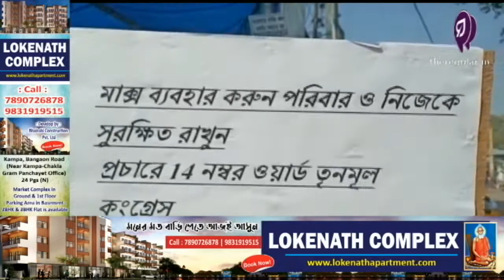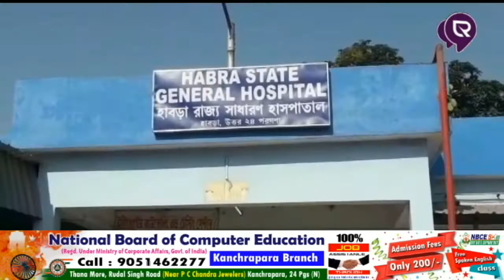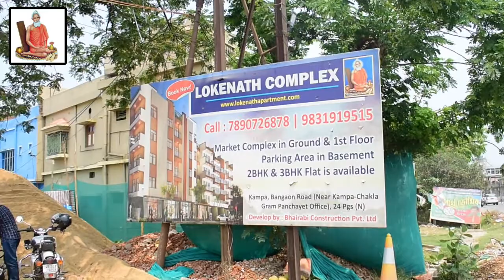করোনা পরিস্থিতি নিয়ে বোলপুরে নিজের বাড়িতে সাংবাদিক বৈঠক বীরভূম জেলা তৃণমূল সভাপতি অনুব্রত মণ্ডলের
সমস্ত নিউজ আপডেট জানার জন্য চোখ রাখুন theregular.in এর পেজে | Get news update on theregular.in page | 9th Jan 2022

1st : করোনা পরিস্থিতি নিয়ে বোলপুরে নিজের বাড়িতে সাংবাদিক বৈঠক বীরভূম জেলা তৃণমূল সভাপতি অনুব্রত মণ্ডলের

2nd : প্রশাসনের পক্ষ থেকে মানুষকে বারবার সচেতন করা হলেও বাড়ি থেকে মাক্স না করেই বেরিয়ে পড়েছেন বহু মানুষ। স্বাস্থ্যবিধি মানছেন না তারা। তাই সেই সব মানুষদের সচেতন করতে উদ্যোগী হল তৃণমূল কর্মীরা। রবিবার বেলা 11 টা নাগাদ বনগাঁ পৌরসভার 14 নম্বর ওয়ার্ডের পুরুষ ও মহিলা কর্মীরা মানুষকে সচেতন করতে অভিনব উদ্যোগ নিল। বনগাঁ যশোর রোড এর 1 নম্বর রেল গেট এলাকায় মাস্ক ছাড়া যাত্রীদের দেখলেই তাদের হাতে তুলে দিলেন গোলাপ ।মিষ্টিমুখ করিয়ে মাস্ক পরিয়ে দিলেন। হাতে দিলেন স্যানিটাইজারের বোতল। বাড়ি থেকে মাস্ক না পরে বেরিয়ে অনেক যাত্রী গোলাপ হাতে নিয়ে মিষ্টিমুখ করে লজ্জায় লাল হয়ে গেলেন৷ তারা জানালেন এই ভুল আর হবে না।
  উদ্যোক্তাদের মধ্যে সুজয় ঘোষ বলেন" মাছ না পড়ে বেরিয়ে পড়া যাত্রীদের একটু লজ্জা দিয়ে তাদের সচেতন করার চেষ্টা করলাম।

3rd : হু হু করে বাড়ছে করোনা আক্রান্তের সংখ্যা । আক্রান্তের তালিকায় প্রথম দিকেই রয়েছে উত্তর ২৪ পরগনার নাম । উত্তর ২৪ পরগনার হাবড়াতেও বাড়ছে  করোনা আক্রান্তের সংখ্যা ।তাই আগেভাগেই ব্যবস্থা নিল হাবড়া পুরসভা ও হাসপাতাল কর্তৃপক্ষ । সম্প্রতি হাবড়া স্টেট জেনারেল হাসপাতালে করোনার চিকিৎসার জন্য ৮০টি বেড রাখা হয়েছে । পাশাপাশি সাধারণ রোগের চিকিৎসাও চলছে সমানভাবে । রবিবাসরীয় দুপুরে দেখা গেল হাবড়া পুরসভার স্বাস্থ্য বিভাগের তরফে হাবড়া হাসপাতাল চত্বরে জীবাণুমুক্ত স্প্রে করার কাজ করতে । হাবড়া প্রশাসক বোর্ডের সদস্য তথা স্বাস্থ্য আধিকারিক তারকনাথ দাস আমাদের জানায় সাধারণ মানুষের জন্য হাবড়া পুরসভা করোনার শুরু থেকে বিভিন্ন কাজ করছে । এই অভিযান করণা শেষ না হওয়া পর্যন্ত লাগাতার চলবে ।